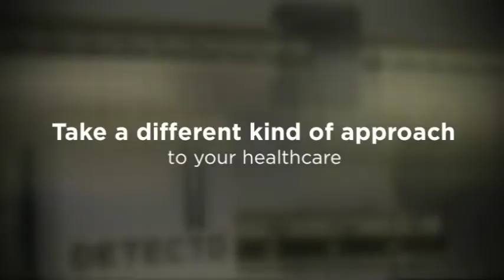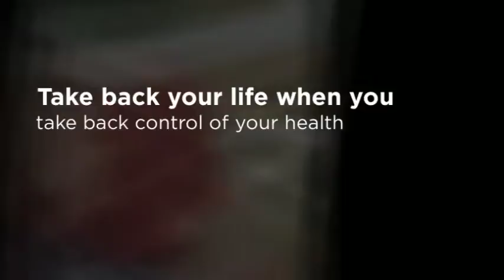Thyroid Care in Las Vegas - Superior Health Solutions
1661 West Horizon Ridge Parkway
Suite 280